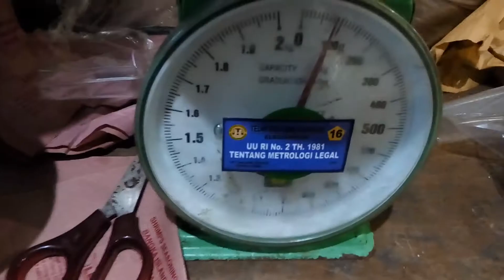Teripang Pasir "Batu" Premium Super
Teripang premium dengan kualitas premium :P